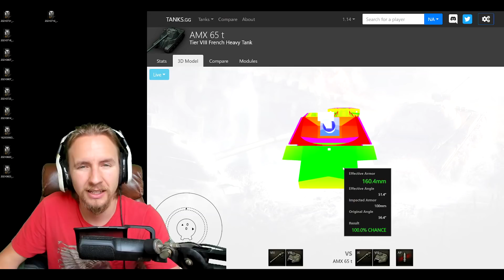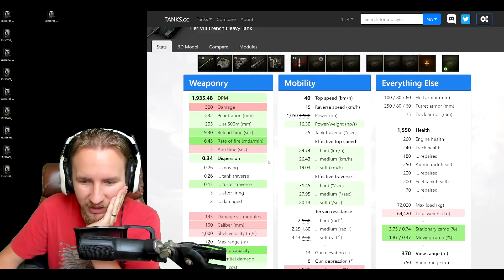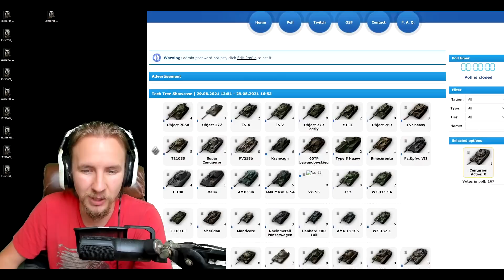WORST TANK AT TIER 8 in World of Tanks!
Today I'm talking about the AMX 65 t arguably the worst Tier 8 tanks in World of Tanks and here's why!